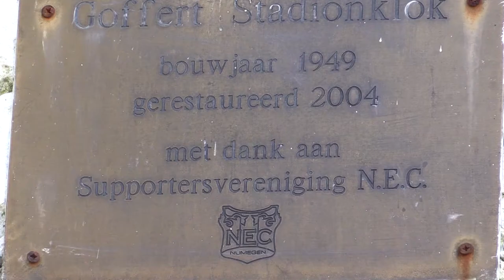Henniesee: "Het vriesvak van ons... zat goed vol"